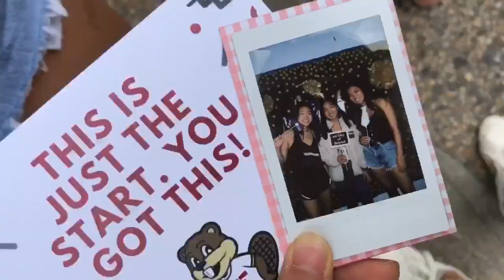MIT first day of college *vlog*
Helloooo,

So ngl that day was kinda scary and I had no idea what to expect. It’s a rough vlog but yanno, it serves its purpose for the mems :)